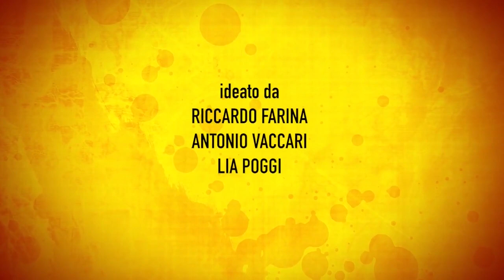Humus. Il podcast del Toniolo - Trailer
Ci siamo!
Arriva Humus: il podcast dell'Istituto Toniolo, che affronta il tema dell'educazione con un approccio multidisciplinare.

La prima puntata andrà in onda il 3 luglio!